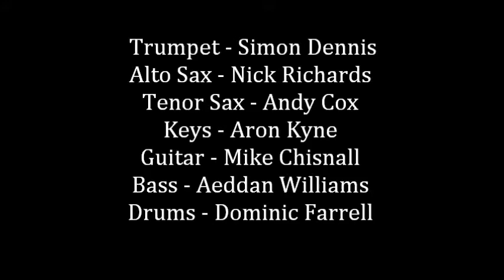Olympic Torch Gig - Temple Newsam Leeds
A few clips from the Temple Newsam Olympic celebrations in Leeds.